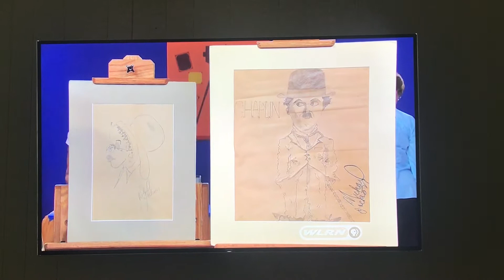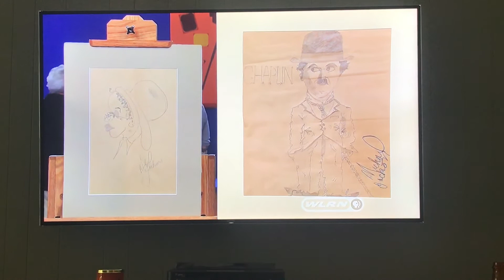Antiques Roadshow: Michael Jackson Artwork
One of Michael Jackson’s classmates with drawings he made in school.